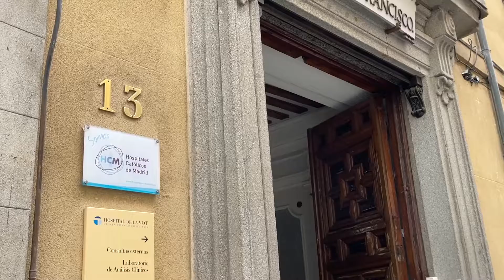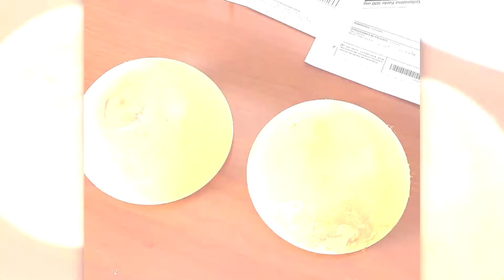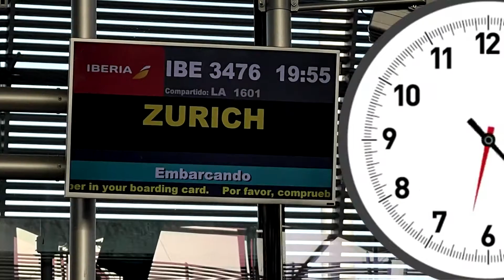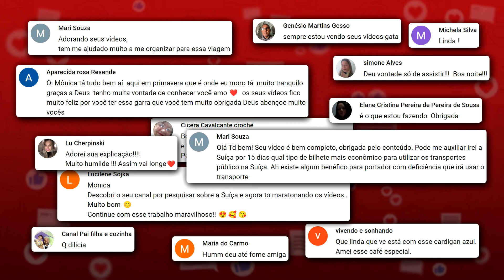NÃO TENHO MAIS SILICONE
Hoje foi o dia da minha cirurgia de retirada das próteses de silicona
Hoje  em Madrid em fiz um Explante de Silicona
Durante 16 anos eu tive uma prótese de 450 ml de silicone e depois de alguns anos  tomei a decisão de retirar as próteses e assumir ou melhor voltar a ter meus seios naturais sem silicone.
Foi uma decisão difícil ? Não tanto
foram mais ou menos 2 meses pensando preparando meu psicológico e realmente chegar até aqui hoje e operar-me
Estou aliviada ! Creio que tirei um peso das minhas costas
Pois levar 900 ml de tetas não é tão fácil quanto parece 😅